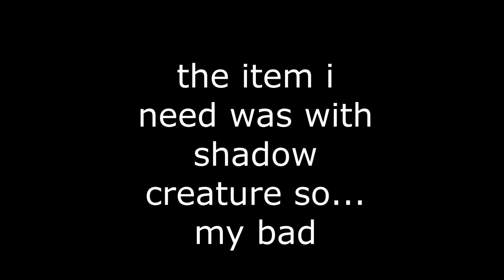lets play a hat in time part 5 these birds are crazy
lets play a hat in time

i thouth that dj grove was nut with that all parade thing turns out they both are